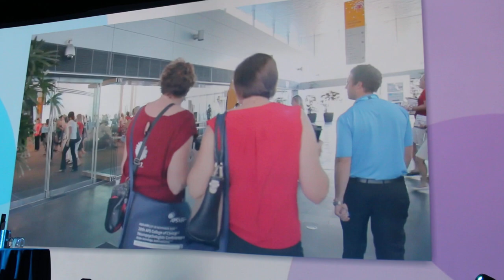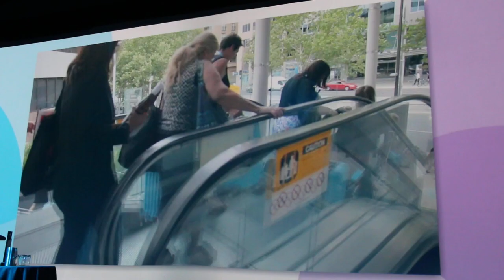Helloworld Frontliners - wrap up video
This video showcases lots of the action over the two days of the Helloworld Frontliners 2014 conference in Adelaide.